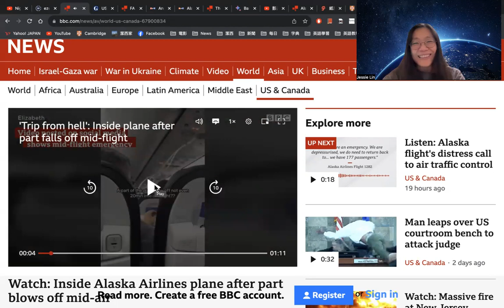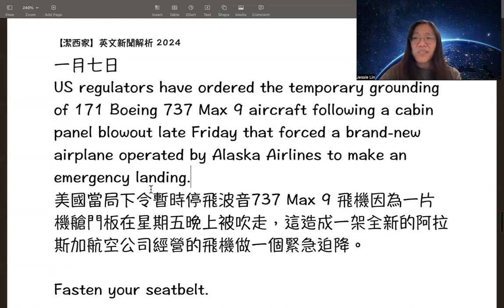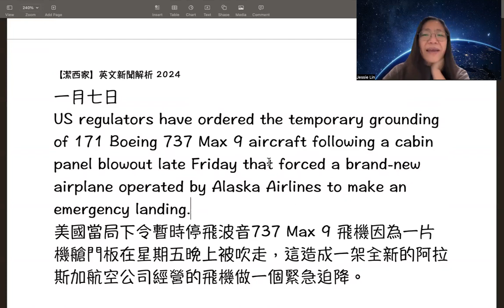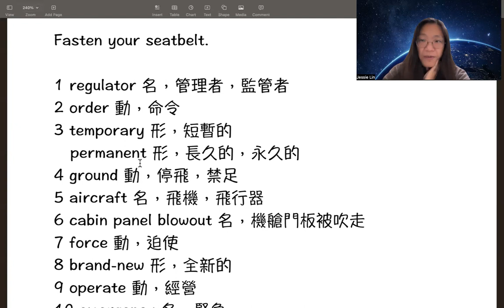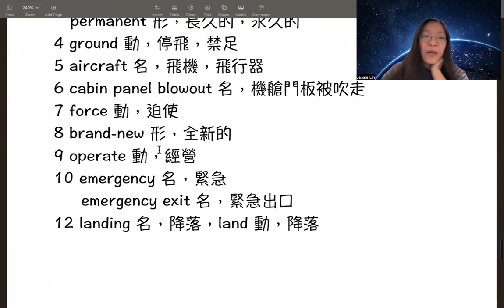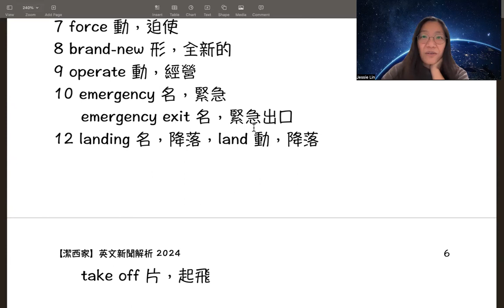【潔西家】英文新聞解析 一月七日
部落格文字檔連結：
一月七日
US regulators have ordered the temporary grounding of 171 Boeing 737 Max 9 aircraft following a cabin panel blowout late Friday that forced a brand-new airplane operated by Alaska Airlines to make an emergency landing. — Guardian
美國當局下令暫時停飛波音737 Max 9 飛機因為一片機艙門板在星期五晚上被吹走，這造成一架全新的阿拉斯加航空公司經營的飛機做一個緊急迫降。

Fasten your seatbelt. 繫好安全帶

1 regulator 名，管理者，監管者
2 order 動，命令
3 temporary 形，短暫的
   permanent 形，長久的，永久的
4 ground 動，停飛，禁足
5 aircraft 名，飛機，飛行器
6 cabin panel blowout 名，機艙門板被吹走
7 force 動，迫使
8 brand-new 形，全新的
9 operate 動，經營
10 emergency 名，緊急
     emergency exit 名，緊急出口
12 landing 名，降落，land 動，降落
     take off 片，起飛